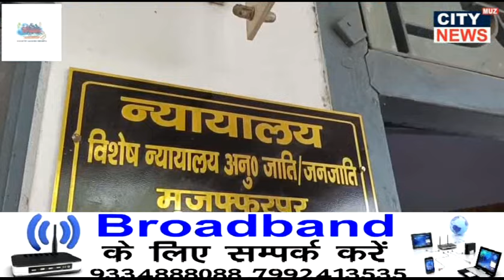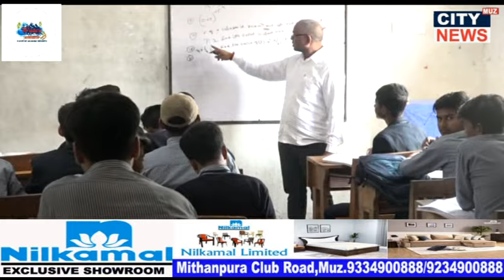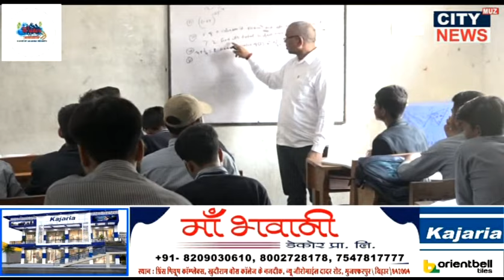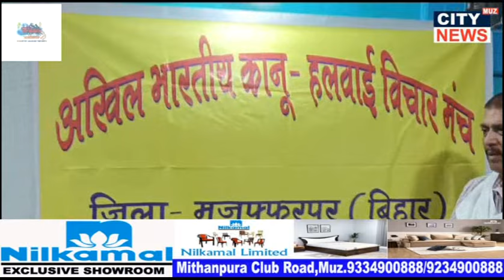13 06 2024 NEWS